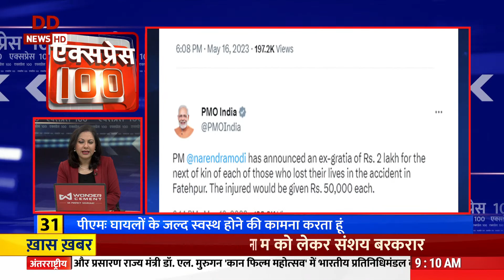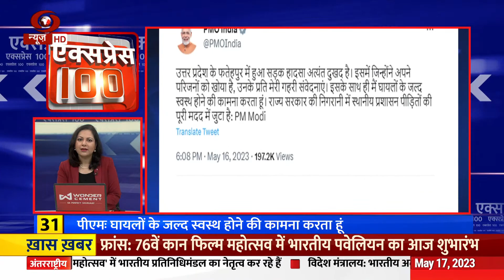एक्सप्रेस 100: फ़टाफ़ट अंदाज़ में देश-दुनिया की बड़ी ख़बरें